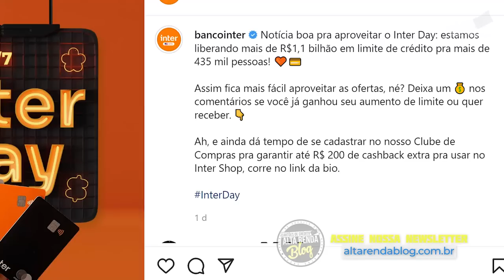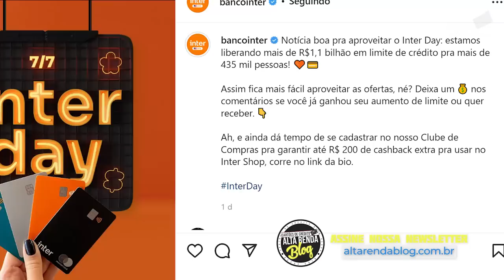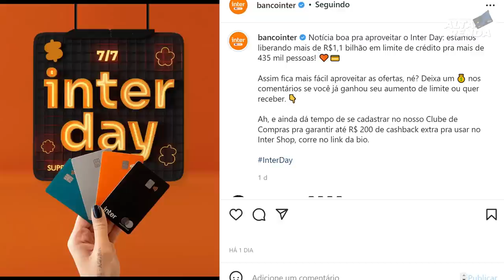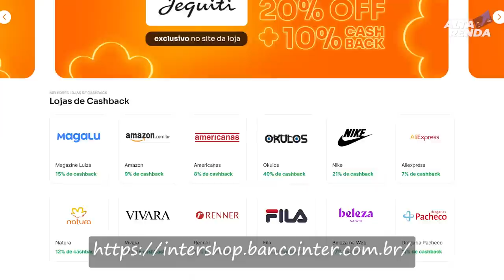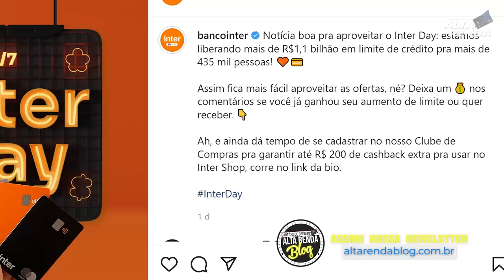💳BANCO INTER AUMENTOU LIMITE DE CLIENTES EM MAIS DE 1.1 BILHÃO PARA MAIS DE 400 MIL CLIENTES.